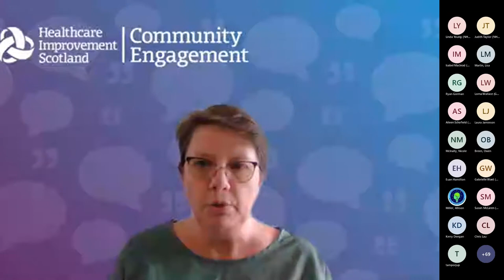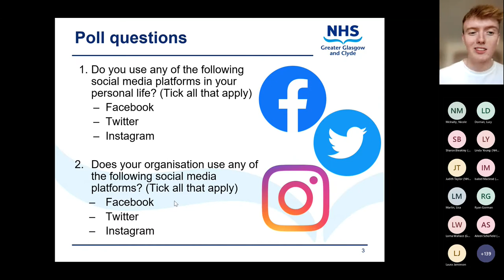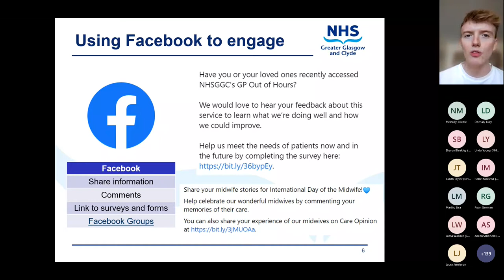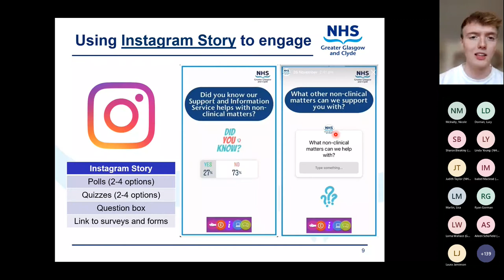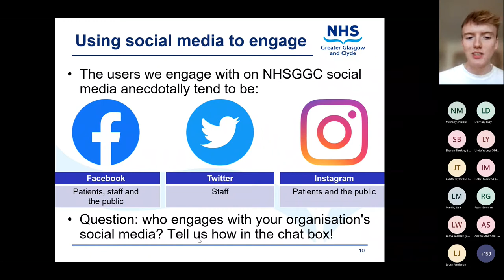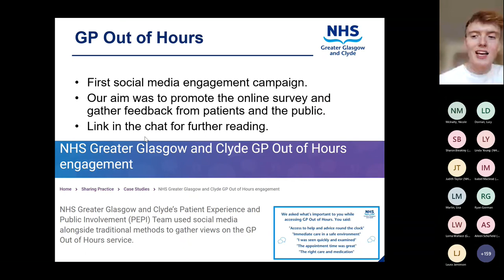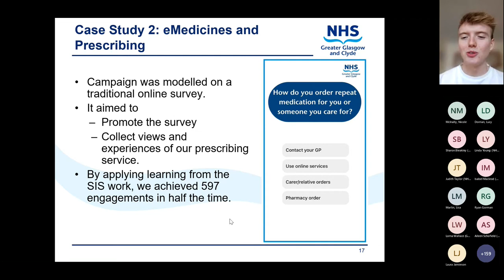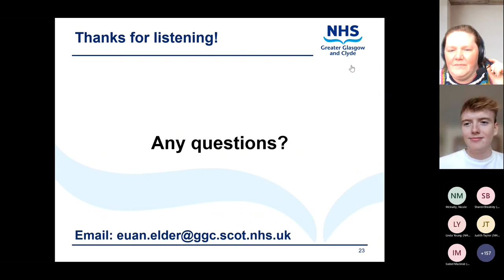Webinar: Engaging innovatively on social media